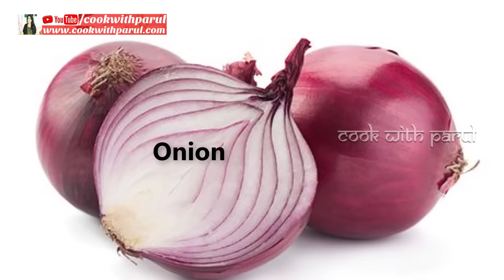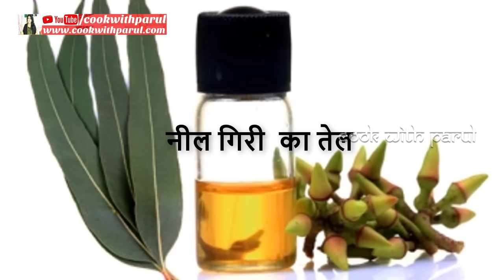एक ही बार में जड़ से ख़त्म करे खटमल को इस अचूक उपाय से How To Get Rid of Bed Bugs -bed bugs खटमल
Bed Bugs -Home Remedies To Get Rid Of Bed Bugs -bed bugs